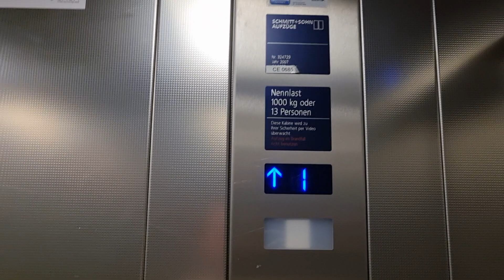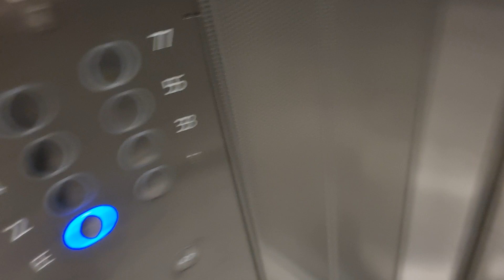Fahrstuhl Schmitt+Sohn im Wohnhaus Schreyerring 27 Hamburg